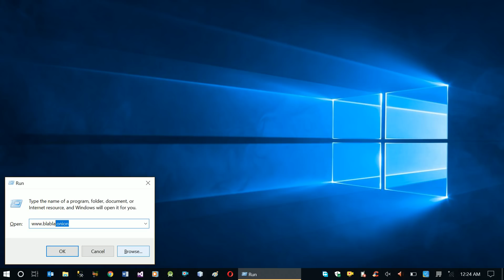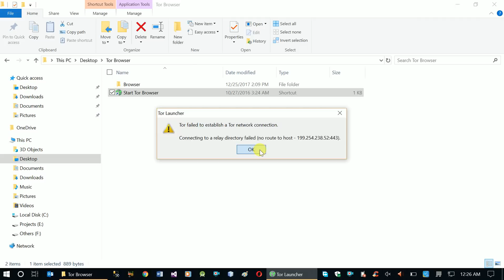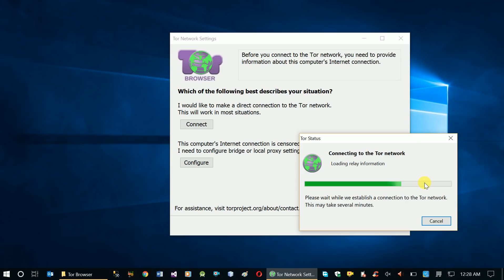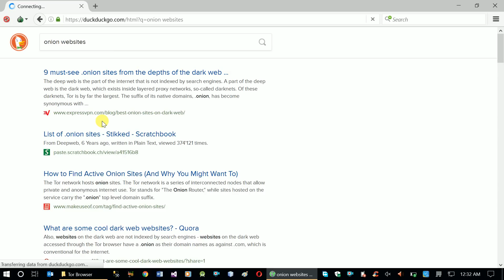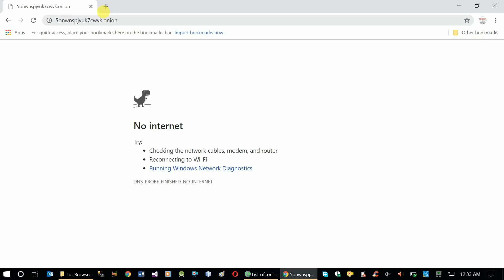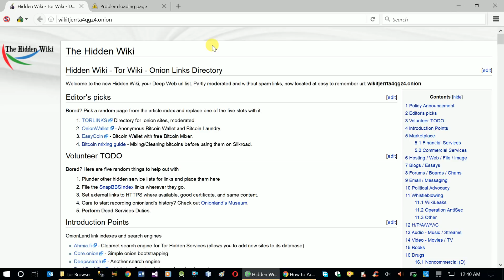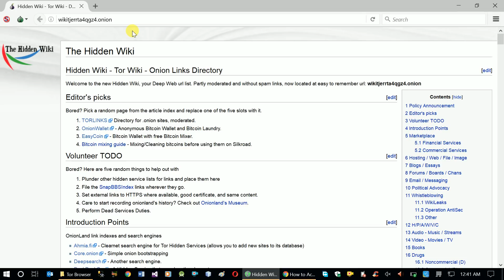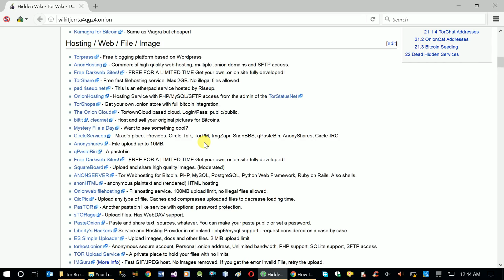How to Access WEBSITES that you probably NEVER HEARD about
programmingTraining maharishiAmharic hackingAmharic This video shows How to Access WEBSITES that you probably NEVER HEARD about. It shows how to access the dark web its .onion extension website.